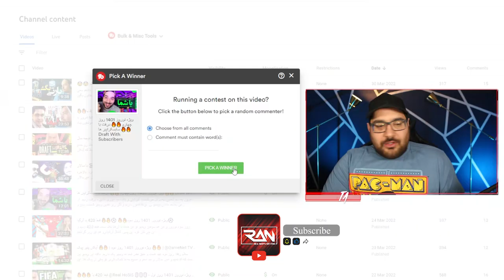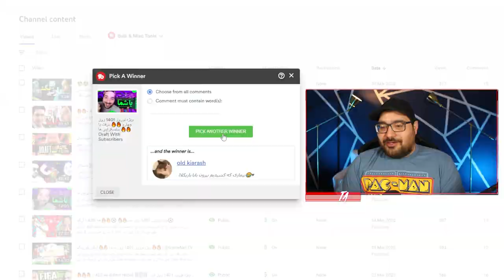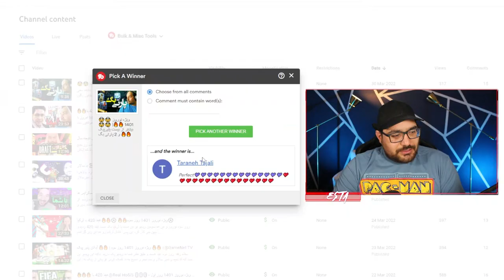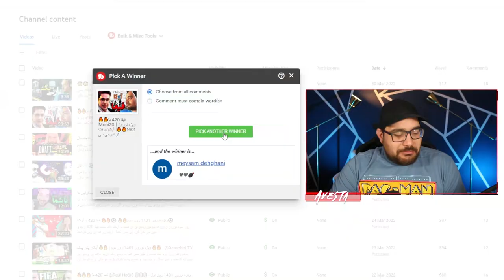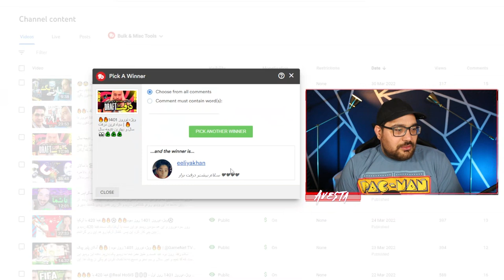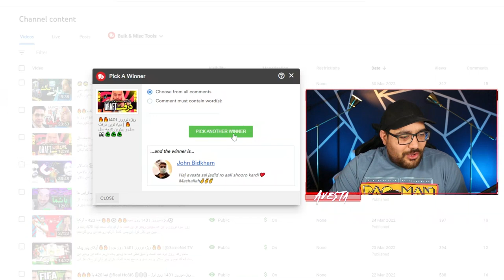ویژه نوروز 1401🔥🔥🔥 | درفت با شما 2 🔥🔥🔥| Draft with Subscribers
سلام دوستان. دوباره اومدیم با شما یک درفت بزنیم. اگه از این نوع ویدیو ها دوست دارین , با لایک و کامنت هاتون باعث می شین که زود تر از این ویدیو ها درست کنم.
کامنت ها به 40 برسه حتما می ریم برای درفت با شمای 3